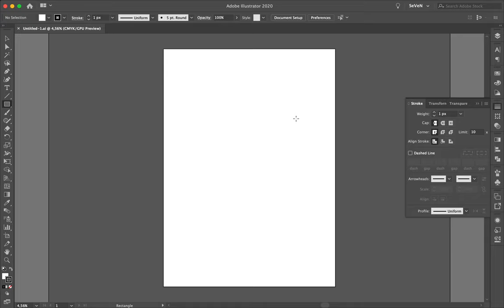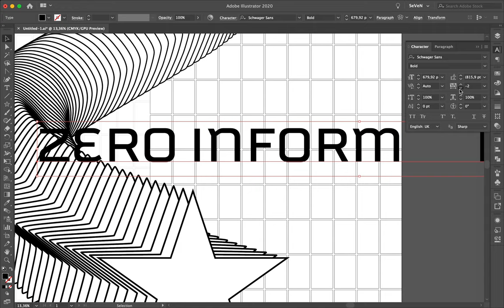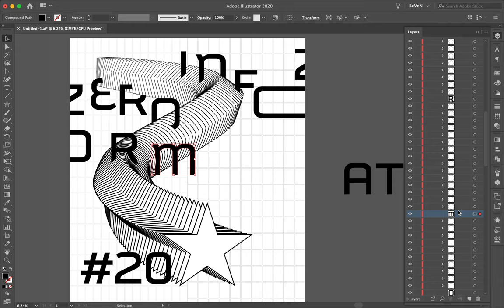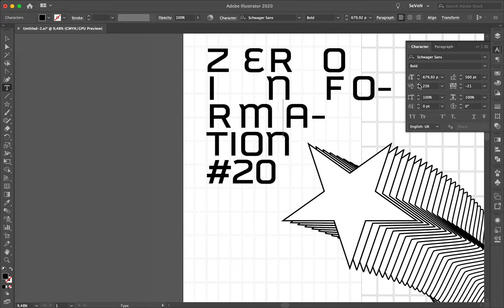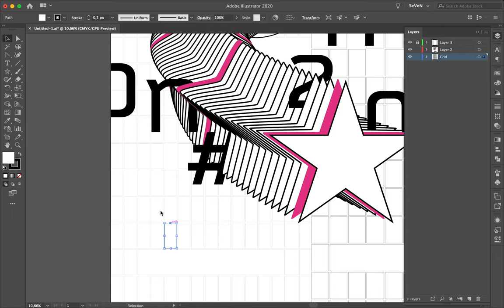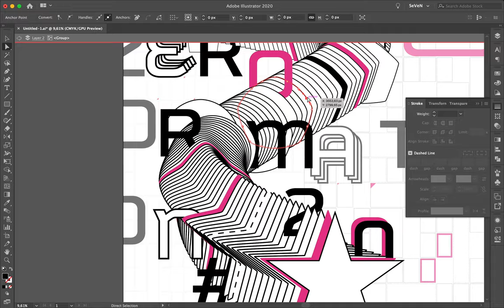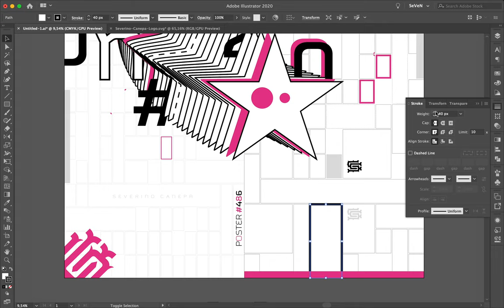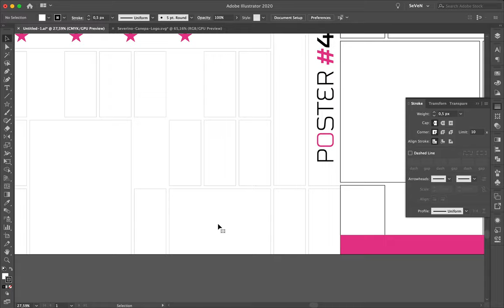Speed Art Poster Tutorial #485 Zero Information #20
The mini-series of poster Zero Information is done with the number 20! As the previous creations, it is a geometric and typographic design based on vector and entirely realized with vectors.